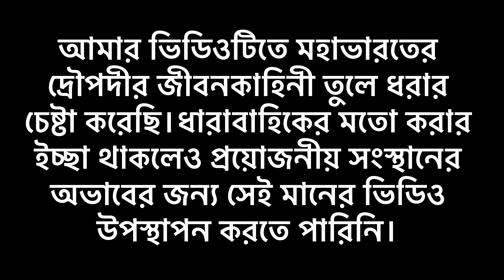দ্রৌপদীর জীবনকাহিনী অভিনয় ||Short film 🎥